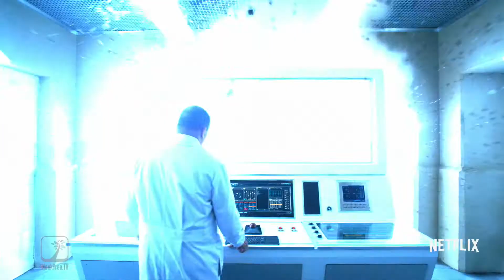Michael Colter discusses Luke Cage on Netflix